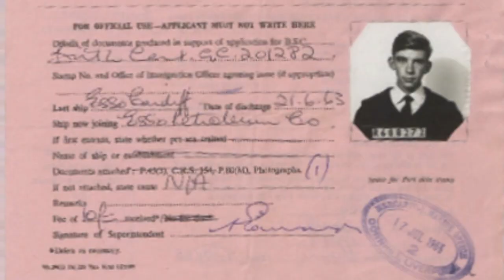George Harrison Auditions for John Lennon and The Quarrymen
George Harrison auditions for John Lennon by playing the instrumental "Raunchy", having been recommended by Paul McCartney for the role of lead guitarist with The Quarrymen. But when did it happen?

Many people have told us for years it was in February 1958, but discover the truth about when he really joined and how Beatles historian David Bedford arrived at the true date.

After John Lennon and Paul McCartney had met on 6th July 1957, Paul started playing with The Quarrymen. It soon became evident that, if they were going to do rock 'n' roll, and instrumentals that were popular at the time, they needed a good lead guitar player. Paul and George became friends going to the Liverpool Institute school on the same bus, and started learning guitar together. Paul knew how good George was, but because he was so young - he was 14 compared to John who was 17 - Lennon was reluctant at first, but eventually agreed that, after his audition, The Quarrymen needed George Harrison in the group.